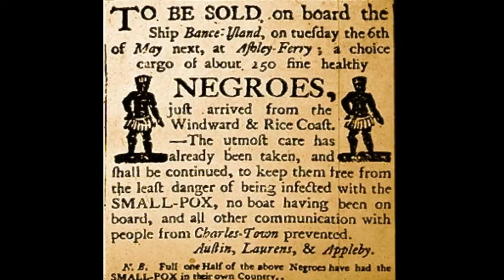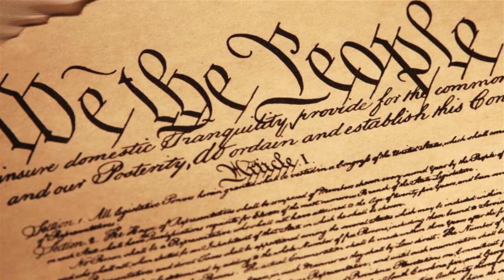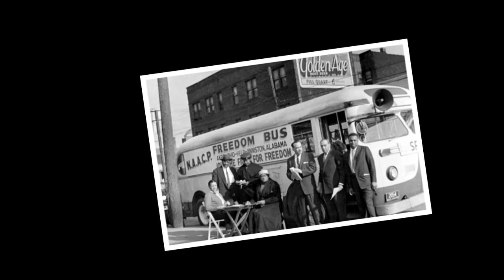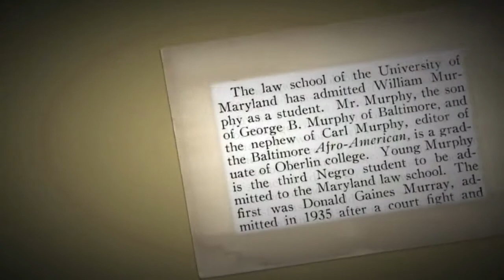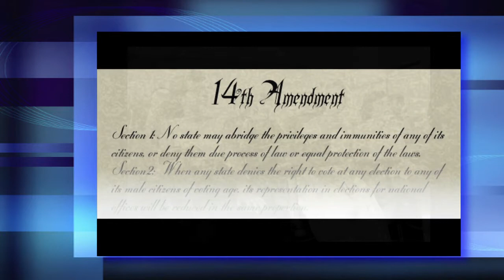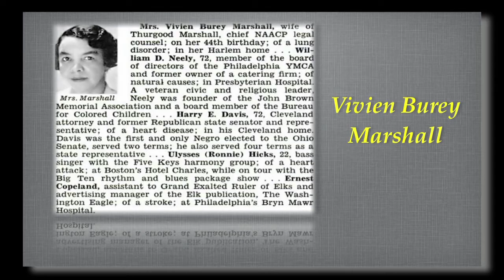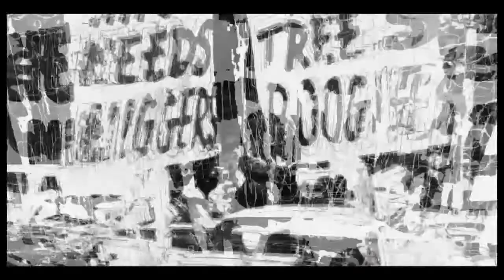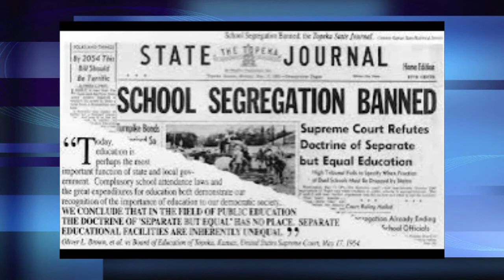Black American Experience Thurgood Marshall